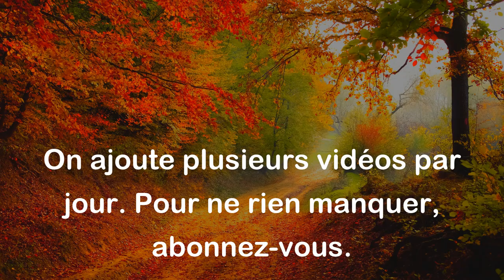Un couteau sans lame auquel manque le manche. - Georg Christoph Lichtenberg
Cette citation est une métaphore. Elle décrit une situation ou une personne qui est inutile ou incomplète, comme un couteau sans lame ou un couteau avec un manche cassé. En d'autres termes, elle suggère que quelque chose est inutile ou inefficace car il lui manque une partie essentielle.